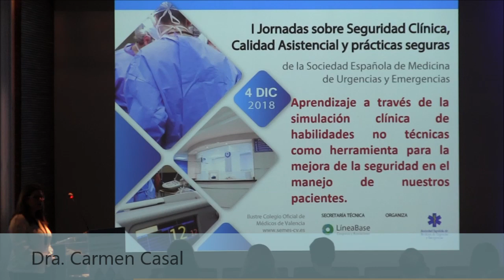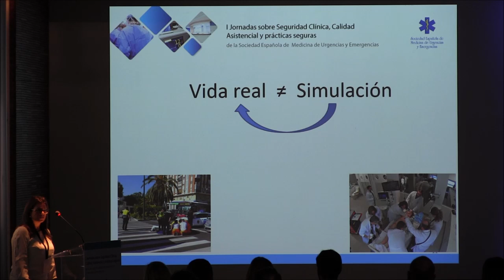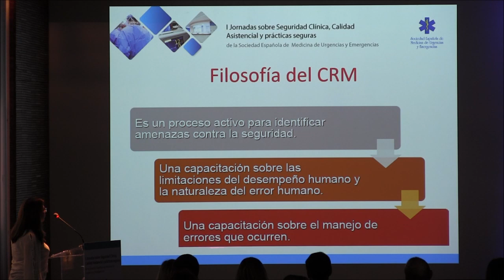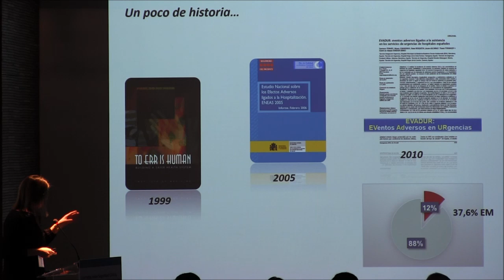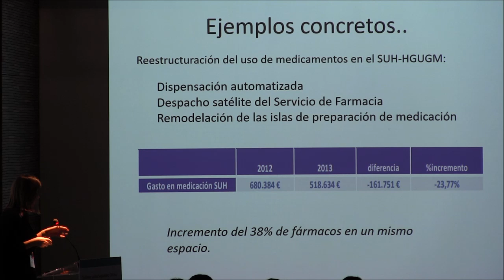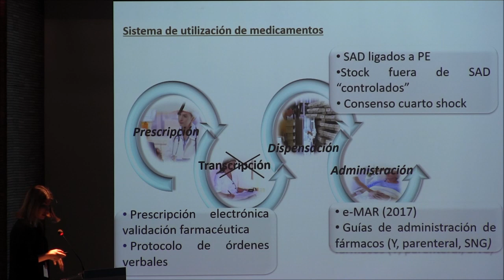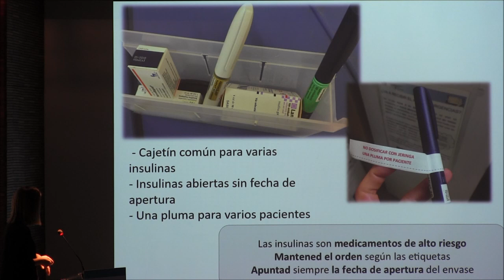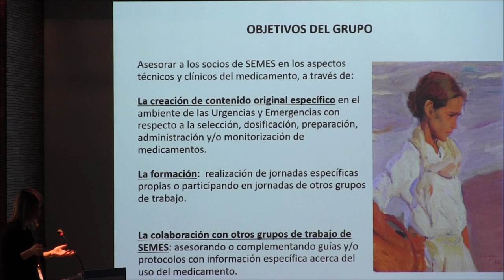1ª Jornada sobre Seguridad Clínica, Calidad Asistencial y Prácticas Seguras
MESA 4. Proyectos y Experiencias en Seguridad
- Aprendizaje a través de la simulación clínica y habilidades no técnicas como herramienta para la mejora de la seguridad en el manejo de nuestros pacientes, Carmen Casal Angulo
- Coordinación con el Servicio de Farmacia para mejorar la Seguridad Clínica, Iria Miguens Blanco